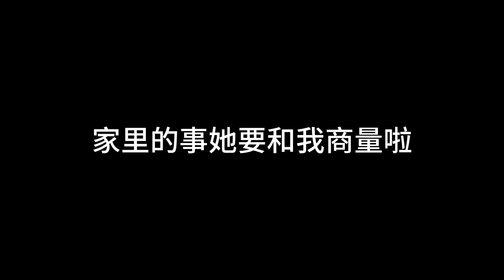别跟妈妈诉苦 王卓艺 [ 其实不用对金钱名利多追逐你平安是她最好的礼物 ]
别跟妈妈诉苦 王卓艺
歌词

不知不觉我已经长大
我的事她很少过问啦
她插不上嘴回不上话
唯一不变的是牵挂
皱纹已爬上她的脸颊
见面时间越来越少啊
家里的事她要和我商量啦
我才明白我已长大
别再跟妈妈诉苦
她听后比你更无助
报喜不报忧是成人世界的义务
未来的路再没人能给你帮扶
甚至有人需要你的搀扶
别再跟妈妈诉苦
以后的眼泪要藏住
因为总有些人在等着你去认输
其实不用对金钱名利多追逐
你平安是她最好的礼物